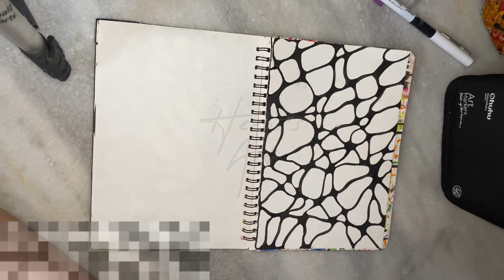Doodle Art by me 🎨🖍️💁🏼‍♀️